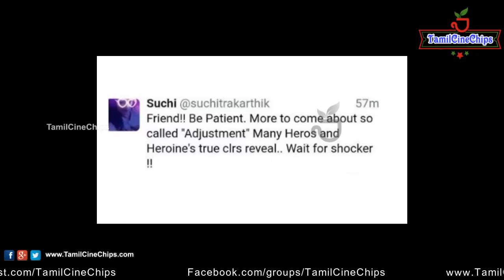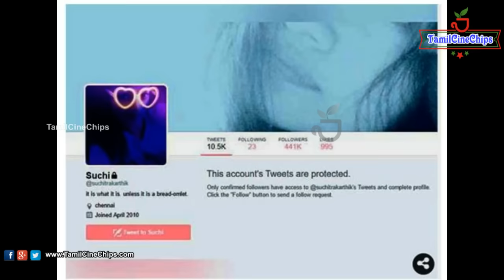தனுஷ்,அனிரூத்,ஹன்சிகா, DD கசமுசா லீலை போட்டோவை வெளியிட்டு சுசி பரபரப்பு !!! | Tamil Cinema News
Kollywood News | TamilCineChips | - தனுஷ்,அனிரூத்,ஹன்சிகா & DD கசமுசா லீலை போட்டோவை வெளியிட்டு சுசி பரபரப்பு !!!